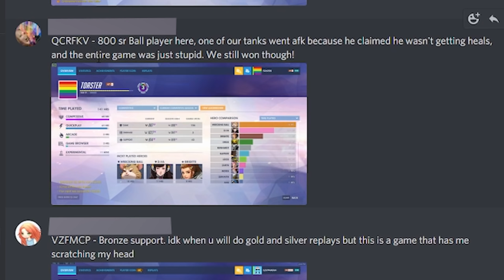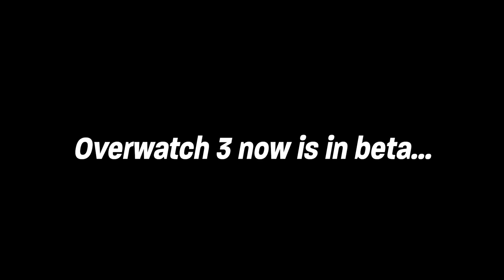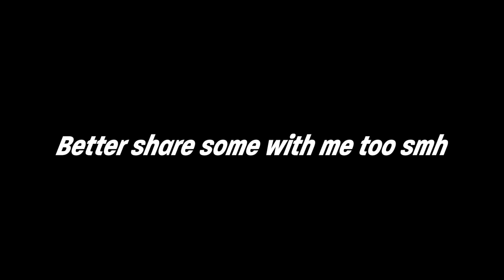I spectated a bronze wrecking ball and found the secret to climbing